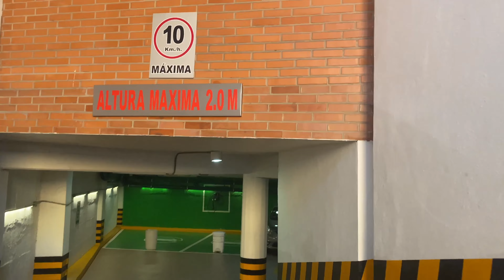Hotel HOT INSURGENTES 🔥 con JACUZZI 😈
PRECIOS Domingo a Jueves
                                4 Horas.      8 Horas
Mini                           $310
Standar                     $320.         $340
Master                      $340          $360
Jacuzzi                     $500.         $620

PRECIOS Viernes y Sabado
                                4 Horas      8 Horas
Mini                           $310
Standar                     $330        $360
Master                      $360         $400
Jacuzzi                      $520.       $650

Dirección: Ancón 22, Tepeyac Insurgentes, Gustavo A. Madero, 07020 Ciudad de México, CDMX